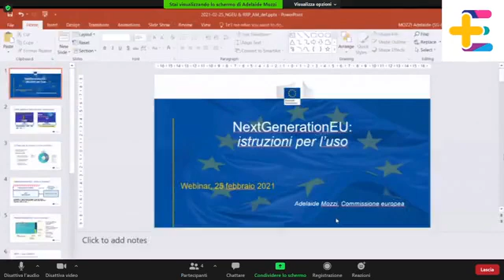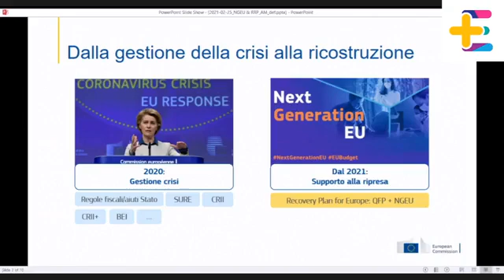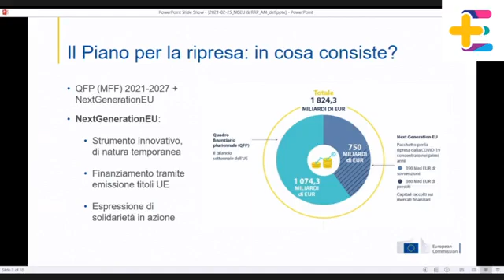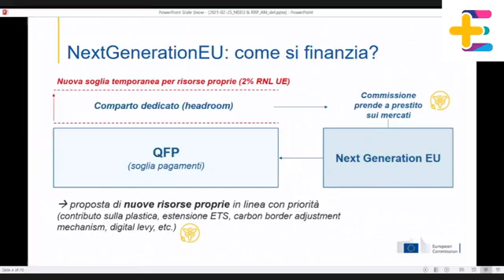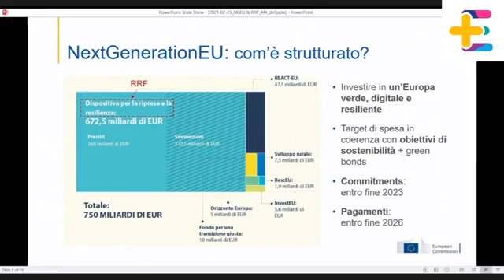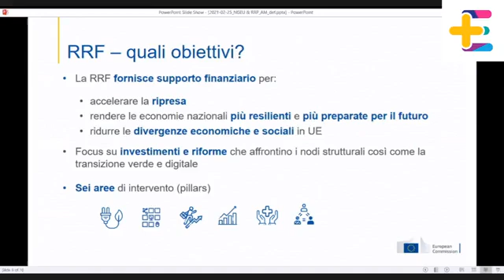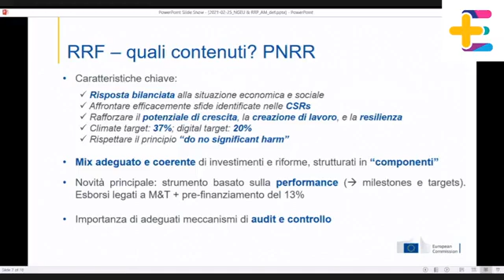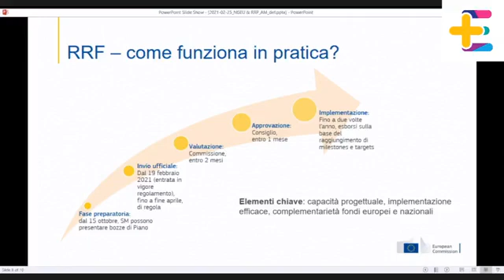PiùEuropaLive - Next Generation Eu: Istruzioni per l'uso (25.02.21)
- PiùEuropaLive - Next Generation Eu: Istruzioni per l'uso
PiùEuropaLive - Next Generation Eu: Istruzioni per l'uso. Con Adelaide Mozzi, Benedetto Della Vedova, Alessandro Gallo  (25.02.21)